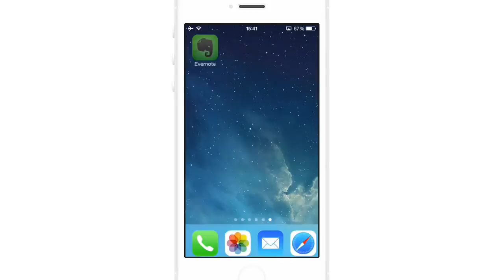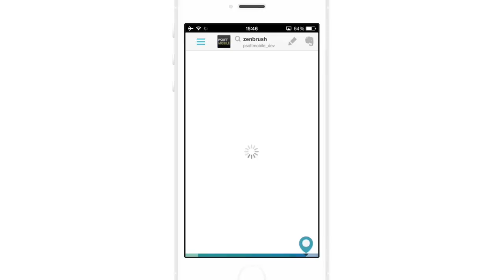egobird - エゴサーチ・検索に特化したTwitterクライアント- for iPhone / iPod touch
エゴバードは、「検索」に特化したiPhone用のTwitterクライアントです。情報収集はもちろん、特に「エゴサーチ」における操作性・利便性を追求して開発しました！

▼主な特徴
・複雑な条件もウィザード形式で簡単登録
・スワイプでTLをすばやく切り替え
・スライダーで目的のTLにジャンプ
・EvernoteにTLをまるごと保存
・ツイートへの返信、RT、引用、お気に入り
・複数アカウントをすばやく使い分け
・動画、画像、リンクを含むツイートのみを検索